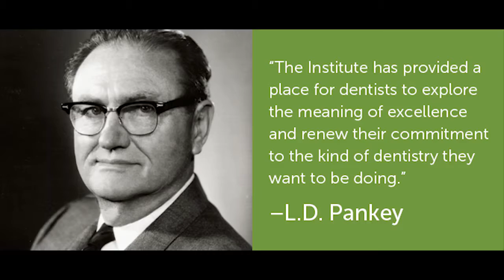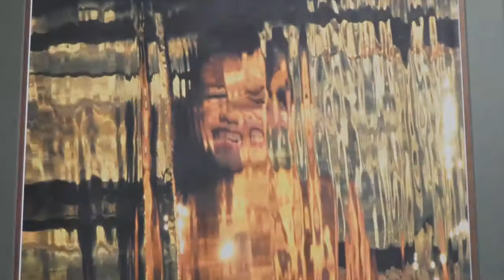Dr. Gerald B. Grossman - Westbury, NY - Dentist -Dental Implants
Dr. Gerald B. Grossman has dedicated his career to providing his patients with a broad scope of treatment so that he can provide personalized solutions for each patient. With over 45 years in practice as a dentist, Dr. Grossman has pursued extensive training to refine his skills for the highest quality results. His goal is to help you achieve a beautiful, healthy smile for a lifetime.

You may contact Gerald Grossman, DDS at:

1600 Stewart Ave
Ste 102